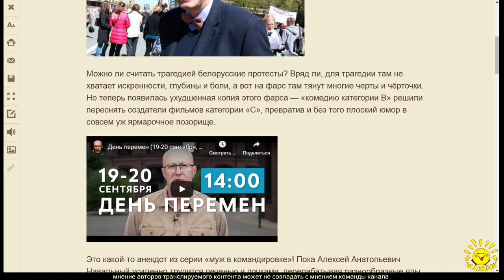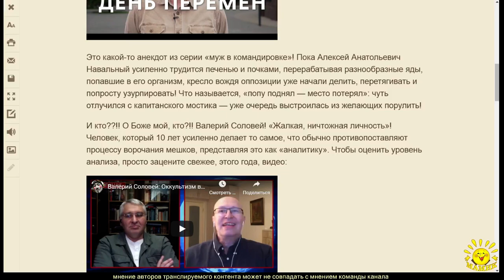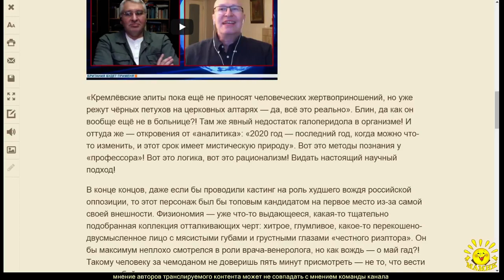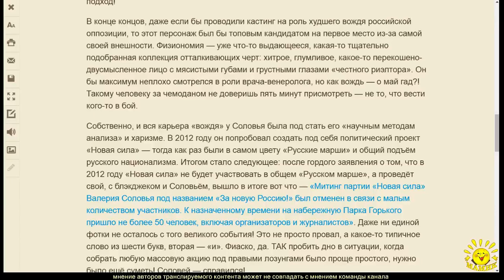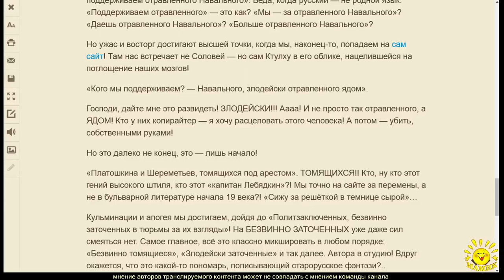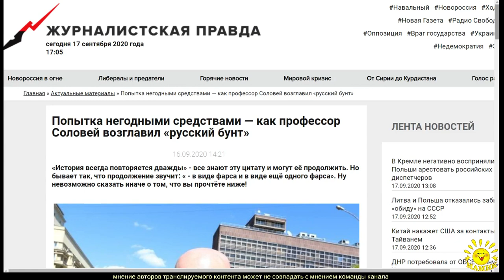Г. Игнатов. Попытка негодными средствами — как профессор Соловей возглавил «русский бунт»